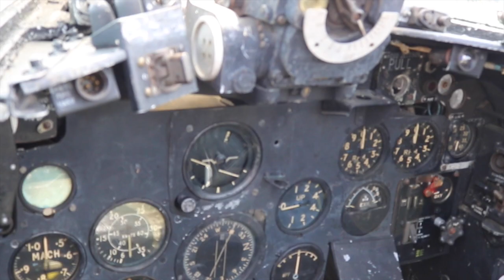BAM Promotional Video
Promotional video for the Bournemouth Aviation Museum